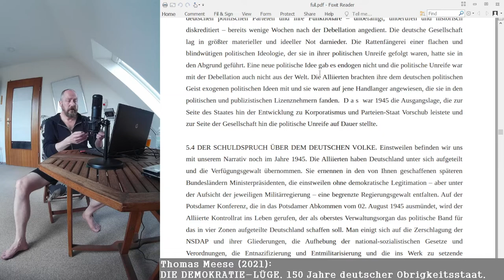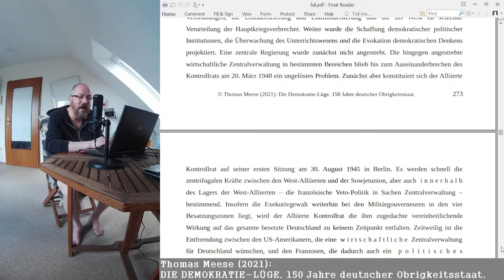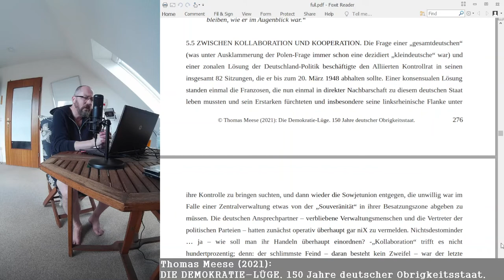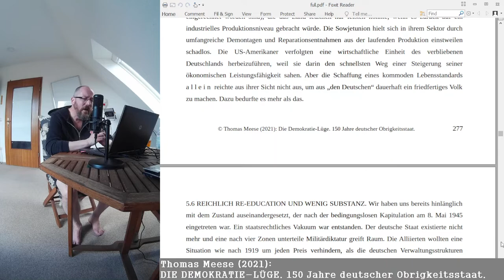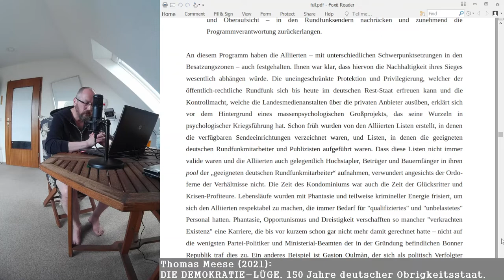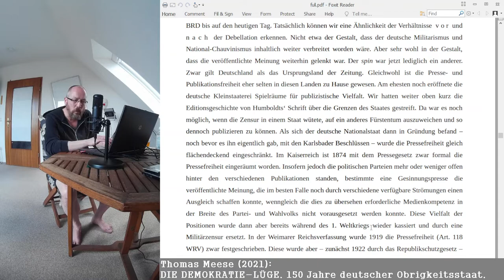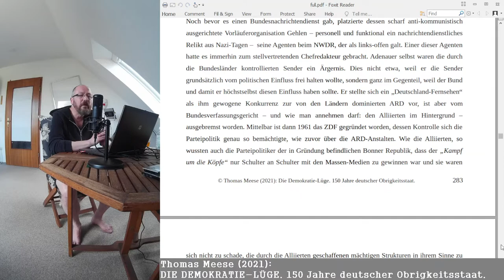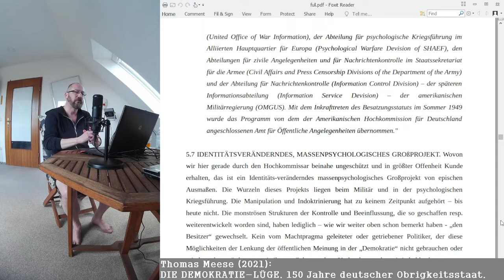DEMOKRATIE-LÜGE: 5. Kondominium Teil 2 (von ?)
Im zweiten Video zum 5. Kapitel (Debellation und Kondominium) beschäftigen wir uns mit dem folgenreichen Schuldspruch über das deutsche Volk im Potsdamer Abkommen und die dann einsetzende Re-education.
Wir sehen, wie sich der Alliierte Kontrollrat zunehmend selbst blockiert und dies einer baldigen Beseitigung der prekären Versorgungslage mehr als abträglich ist. Während die politische und ökonomische Gestaltung eines Nachkriegs-Deutschlands so für die längste Zeit des Kondominiums unentschieden bleibt, arbeiten die West-Alliierten von der ersten Minute an an dem massenpsychologischen Großprojekt einer Umerziehung der deutschen Gesellschaft.
Wir legen uns Rechenschaft darüber ab, dass dieses Unterfangen zurückgeht auf die Abteilungen für psychologische Kriegsführung der Militärs und sehen, wie die Rundfunk- und Presseoffiziere der jeweiligen Militärregierungen die Publizistik streng ihrer Kontrolle und Zensur unterwerfen.  Der öffentlich-rechtliche Rundfunk entsteht in diesem Klima gelenkter Berichterstattung  und fällt dann in der real-eXistierenden BRD bald unter die Kontrolle der politischen Parteien, die die Agenda der West-Alliierten weiterführen.
Die vorgegebene Linie - freilich unter unterschiedlichem spin - ist für die Publizistik in der Geschichte des deutschen Obrigkeitsstaates NICHT die Ausnahme, sondern die Regel. Dies bis heute.